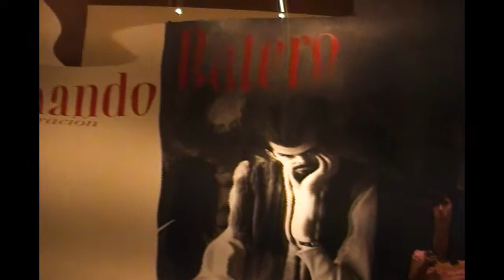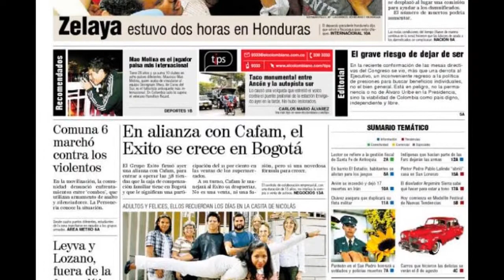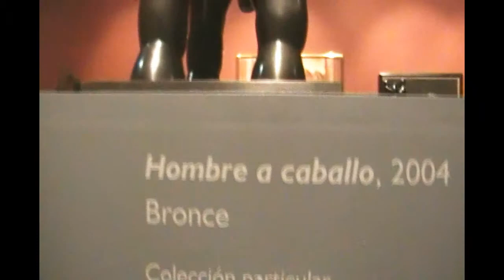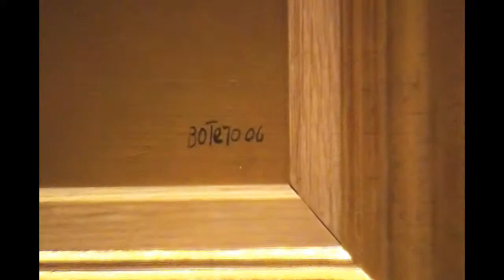Fernando Botero (Bellas Artes)